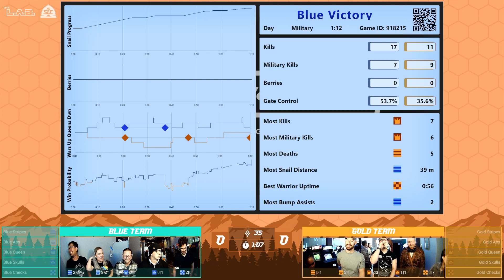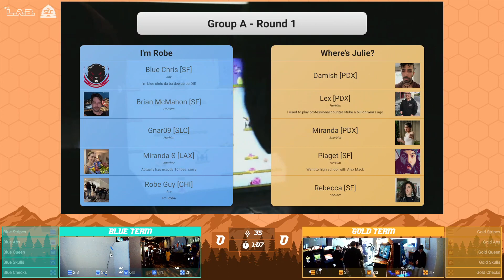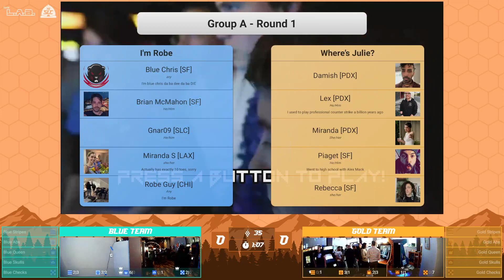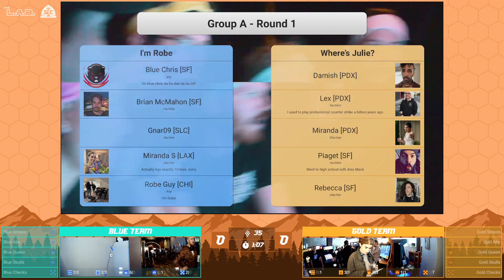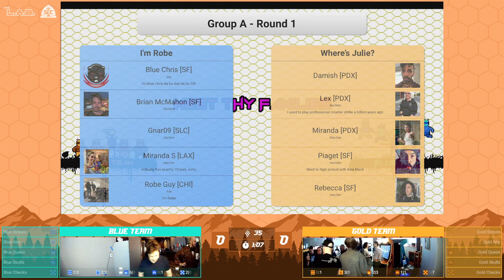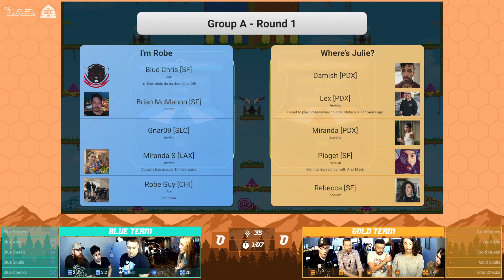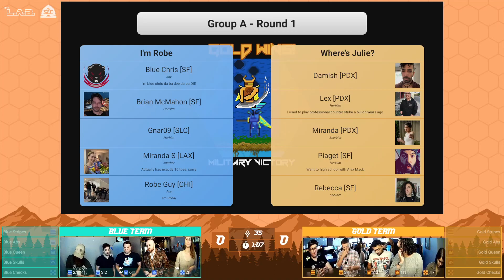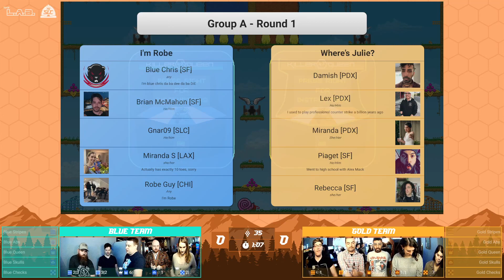West Circuit: SLC 2023 (Pools Group A - Hive Cab)